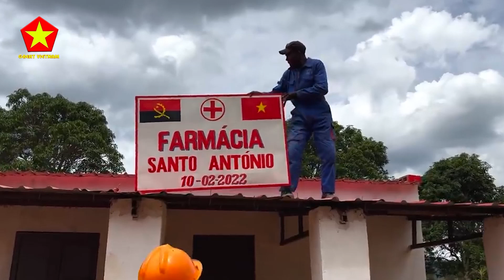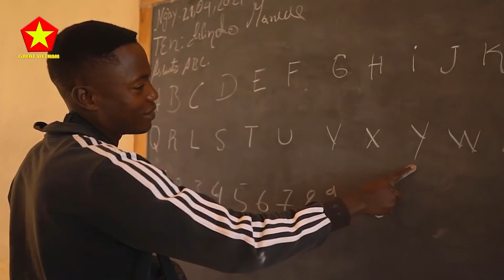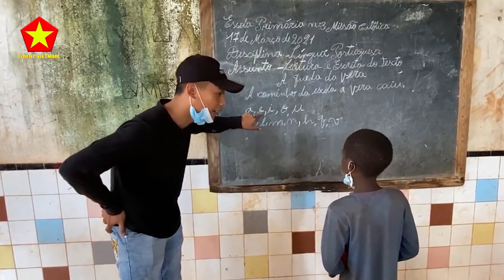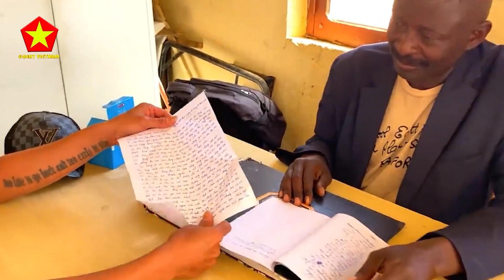Người Dân Châu Phi Nói Tiếng Việt Đỉnh Của Chóp, Tự Hào Khi Team Quang Linh Đưa VH Việt Đến Angola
Nội Dung Video:
Nếu đã từng xem những video trước đây của Great Việt Nam làm về cuộc sống ở Châu Phi thì hẳn các bạn sẽ nhận ra ngay tôi cũng là 1 người hâm mộ của team Quang Linh. Phải công nhận là anh chàng xứ Nghệ này vừa cao ráo, sáng sủa lại có duyên, có tâm làm thiện nguyện khiến ai cũng cảm thấy xúc động khi xem video của anh ấy và nhóm bạn. Thay vì chạy theo làm những video lố lăng với mục đích câu view kiếm tiền là chính thì những video của team Quang Linh lại được các bạn trẻ xây dựng đậm bản sắc Việt Nam và tinh thần nhân ái. Trước tiên là các bạn ấy chia sẻ cuộc sống xa xứ, sau đó là giới thiệu, quảng bá nét đẹp tinh thần Việt tại Châu Phi với mong muốn là người Việt đi đến đâu thì văn hóa Việt theo đến đó, tiếng Việt cũng rộn ràng khắp nơi.